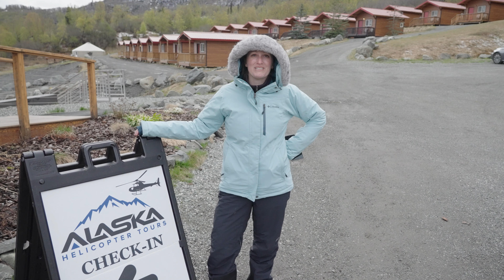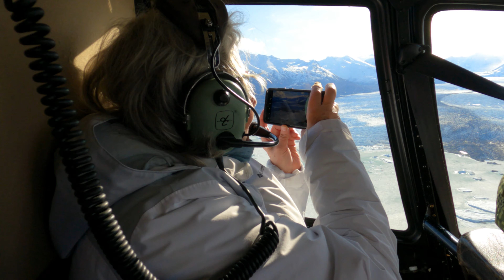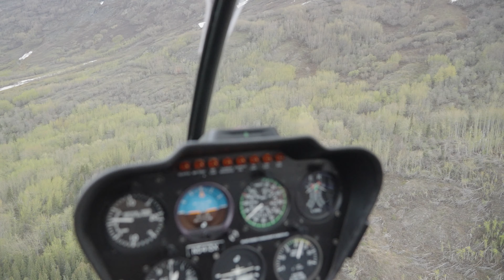Most EPIC Adventure of Our Lives - Dog Sledding Cataract Glacier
We took an Alaskan helicopter ride up to 5000ft, to the top of Cataract Glacier with Alaska Helicopter Tours to do a Dog Sledding excursion and meet real Iditarod dogs. There really isn't words for how JAW DROPPING IT WAS. Enjoy the video.

SPECIAL THANKS TO OUR DOG SLED GUIDE AND HELICOPTER PILOTS!